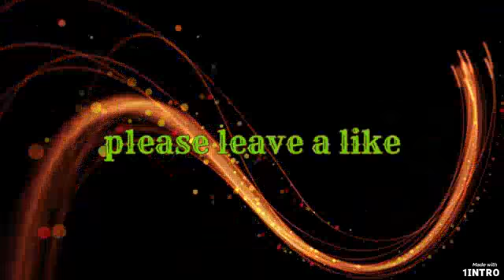my new intro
do yo like it